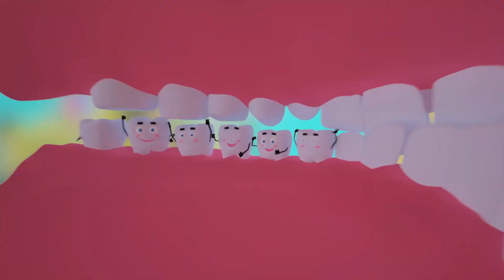最高の職業 ☀️ 救助隊 ☀️ 子供のための漫画 ☀️ Dolly and Friends Shorts